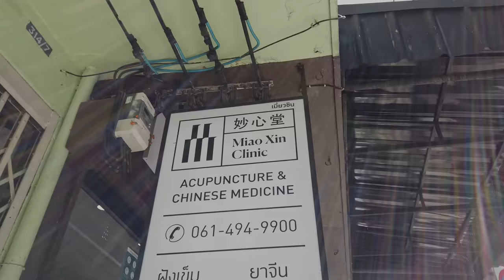Tuina Massage TRADITIONAL CHINESE MEDICAL Treatment for Back & Shoulder Pain Relief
This is a video of an Tuina Massage Traditional Chinese Medical Treatment known as Tuina. This treatment was for my back and shoulder pain relief.

Tuina is a Traditional Chinese Medical Treatment used for promoting the balance and harmony within the body using different techniques, such as massaging, kneading, rolling, pressing, rubbing and pinching.

These techniques are applied to the body's pressure points to stimulate the flow of meridians and rebalance of the body.

Tuina TRADITIONAL CHINESE MEDICAL Practice for Back & Shoulder Pain Relief
Line: miaoxinclinic

📸 MY EQUIPMENT:
Back Up Camera
SD Card
Portable HD
Desktop HD
Laptop Computer

CHAPTERS:
0:00 Tuina Massage Preview
0:54 Back & Shoulder Examination
2:29 Tuina Back & Shoulder Massage with Oil
7:19 Tuina Back Massage Treatment
8:56 Tuina Shoulder Massage Treatment
10:59 Tuina Leg Massage Treatment
12:01 Tuina Bone Adjustment
12:34 Tuina Leg Treatment
14:25 Tuina Back Stretching
14:52 Tuina Back & Shoulder Massage Treatment